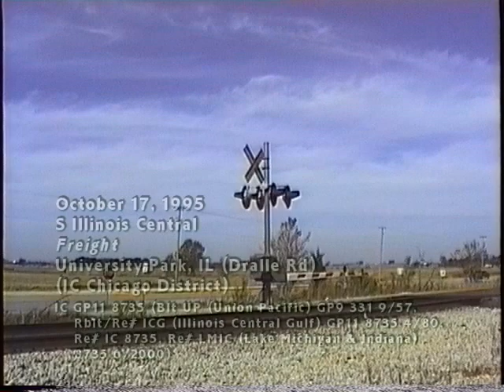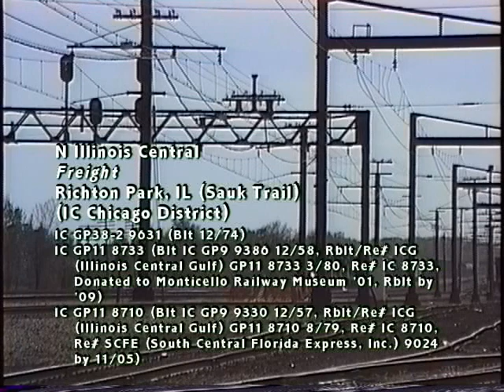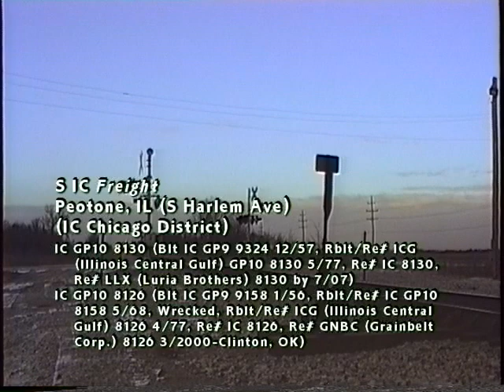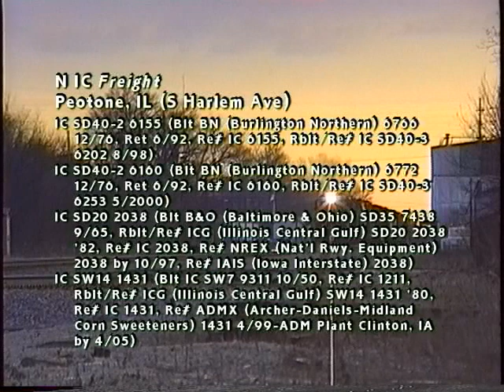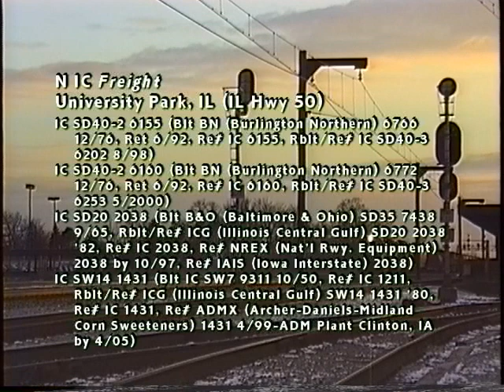Illinois Central 1995 The Final Era, EMD GP38-2, GP40, SD20, SD40-2, SW14, GP10, GP11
The Illinois Central Railroad, known historically as the Mainline of Mid-America, was in its final years before being absorbed into Canadian National in 1999. On the Chicago District in northern Illinois, the IC mainline paralleled its former electrified Suburban Service, since operated by Chicago's commuter rail authority, Metra. The suburban Highliner electric motors were built for IC, later acquired by the commuter agency for Metra Electric service. Classic IC freight diesels include EMD GP38-2, GP40, SD20, SD40-2, SW14, and IC rebuilt GP10 and GP11 units.